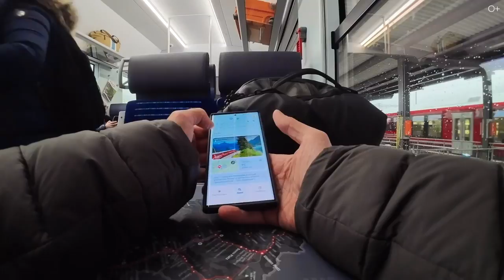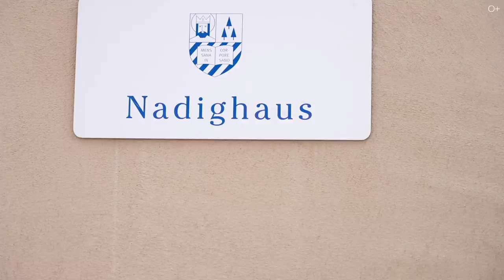Lyceum Alpinum Zuoz: Where Academic Excellence Meets Breathtaking Scenery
Welcome to this fascinating video about the Lyceum Alpinum Zuoz, one of the world's most renowned and prestigious boarding schools, nestled in the heart of the Swiss Alps. With over 100 years of history and a unique blend of academic excellence and outdoor education, the Lyceum Alpinum Zuoz is not just a school, but a life-changing experience for students from all over the globe. We will take you on a virtual tour of the stunning campus, showcasing its impressive facilities, state-of-the-art technology, and breathtaking views of the surrounding mountains.
Join in to watch this issue and discover why Alpinum Zuoz Lyceum is more than just a school, but a way of life:

00:00 Announcement
01:04 Strolls through Zurich
02:00 Swiss School Locations
03:07 Education program
04:34 Science Lab
05:27 Hotel Overview
06:23 College Counselling
08:13 School Wall of Fame
09:17 Health Center
09:45 School Theater Experience
10:53 Student Accommodations
13:52 Art Room
14:48 English Poetry Club

Explore the Best of Swiss Culture and Academia at College Champittet
A Journey Through Time and Flavor: Discovering the Secrets Behind Iconic British Dishes
A Journey to Academic Excellence: Webster University Geneva
The Basic Advantages of Educational Directions
Inside the World's Most Elite Private School: Institut Auf dem Rosenberg
Unlock your productivity potential: How to Cultivate Positive Habits and Boost Motivation
Step into a World of Opportunities with English Path in Dubai
TOP 6 Universities in Canada: Get Ahead with the Best
Living on the Streets: The Truth About Homelessness in America
Inside the Italian Education System: What Sets it Apart
TOP-6 Snow-Covered Cities in the World
Top 8 Resources for Finding Scholarships for Education Abroad